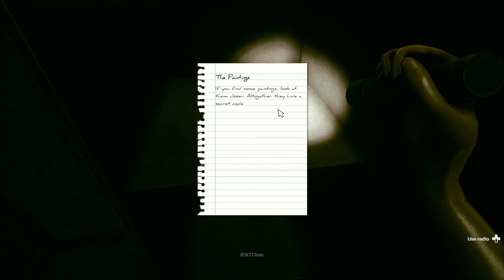EXPLORING THE DEPHTS OF THE BACKROOMS